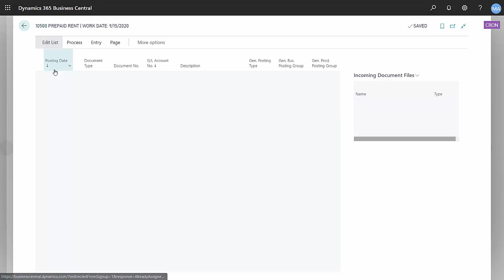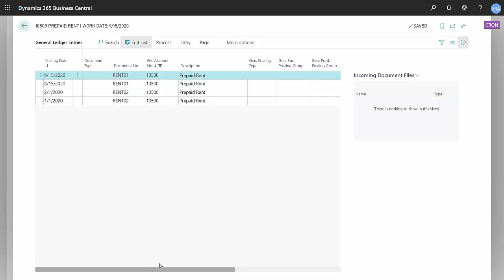Recurring General Journals in Dynamics 365 Business Central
Recurring General Journals in Dynamics 365 Business Central allows you to easily create journal entries that can recur on a periodic basis.

You can also use this basic transaction to create recurring and reversing general journal transaction, e.g. to record monthly accrued expenses.

You can set up set up separate batches to segregate different types of recurring entries.